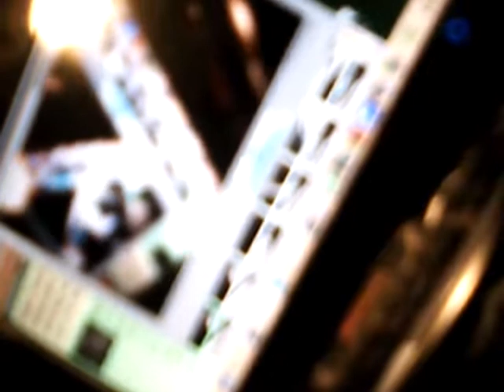Feeling Blues after being totally applemoose 17-8-2009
Recorded with my webby cammy , at 0h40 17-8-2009 , I'm brainsick , so that's why I'll annoy you with me & my guitar :)
Destroying your ears & mind :D